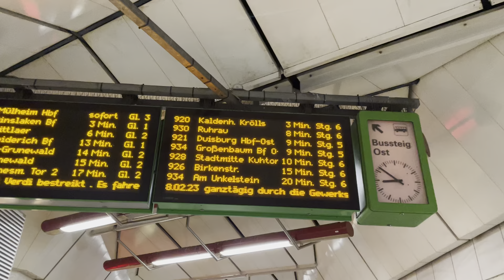Ankündigung Warnstreik bei der DVG, NIAG, RheinbahnSWK, STOAG, Vestische am 28.02.2022